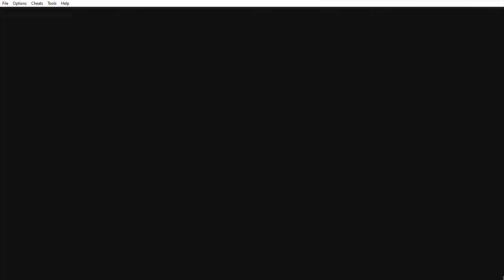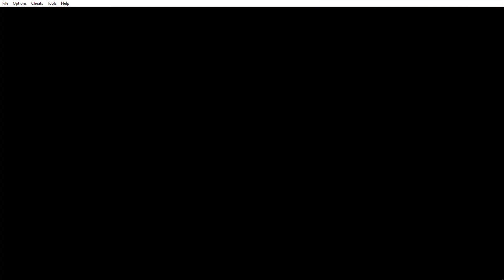Pokemon Emerald - Ground Monotype - Wallace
By the grace of Arceus, we won.

This was very difficult.  A good amount of my team either gets oneshot or takes massive damage from pretty much any attack.  This leaves us with only Swampert to really dish out damage.

Swampert, using earthquake, single handedly two shots Walrein and Whiscash, and one shots Tentacruel.

The scariest pokemon Wallace has isn't Milotic, it's Ludicolo.  It spams double team, has giga drain, and leech seed.  Fortunately, it gets taken out easily.

Claydol has to take on Gyarados.  In order to counteract dragon dance, we stack cosmic powers.  Eventually, Claydol wins the hyper beam war and moves onto Milotic since it's already at +6 SpeDe.

Milotic gets the same treatment as Juan's Kingdra and survives a hyper beam with 1hp.  Claydol fell to a crit and Swampert cleaned up.

Tier List:
1.  Swampert
Need I say anything?

2.  Claydol
Necessary stall tactics and hyper beam really pushed it up the list.  Wasn't great until I needed it to be.

3.  Sandslash
Toxic and sandstorm really came in handy.  Good damage and surprisingly tanky in certain situations.

4.  Flygon
Good damage, but that's really it.

5.  Camerupt
Contribute more than Graveler during the end game, but faints if you even look at them.  Also, they're slow.

6.  Graveler
Doesn't do much towards the end. Not a Golem.